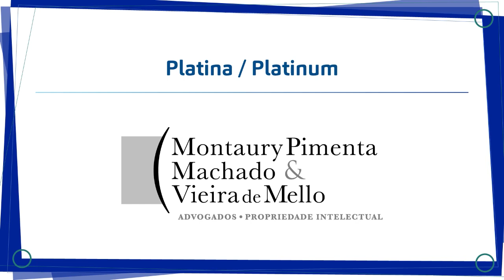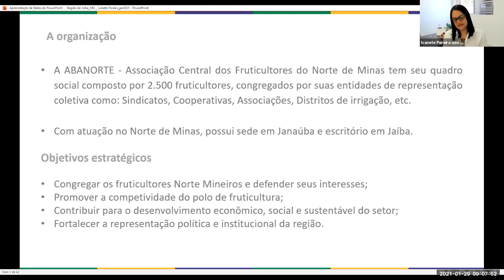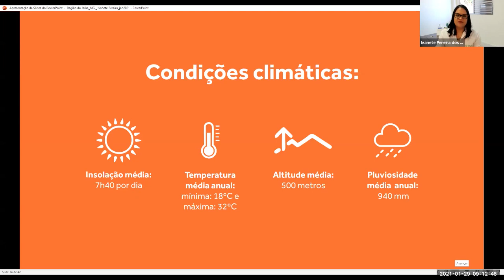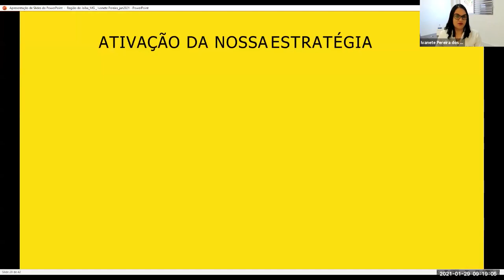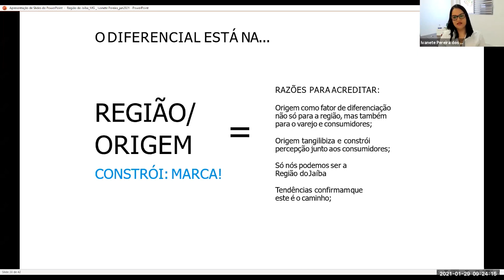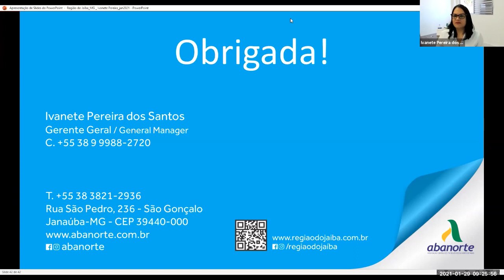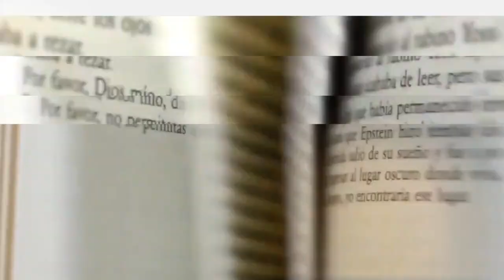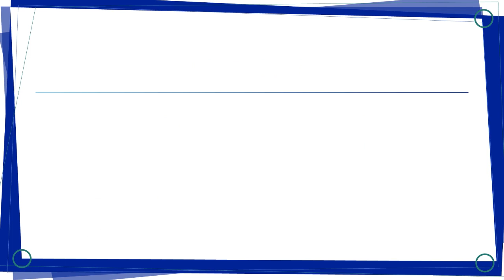SEÇÃO IV: Tema 8- SEGREDOS DE NEGÓCIO - Caso de Estudo em Marcas Coletivas: a ABANORTE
SEÇÃO IV: SEGREDOS DE NEGÓCIO
Tema 8 - Caso de Estudo em Marcas Coletivas: a ABANORTE
29/01/2021

Palestrante:
Ivanete Pereira
Gerente Geral, Associação dos Produtores de Banana do Norte de Minas (ABANORTE), Gestora da Marca Coletiva da Região de Jaíba, Janaúba, Minas Gerais